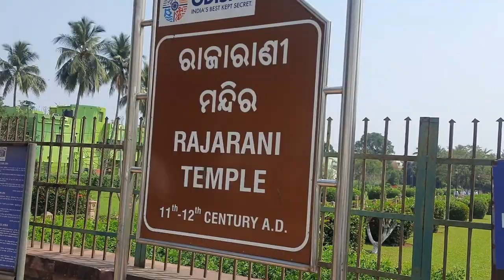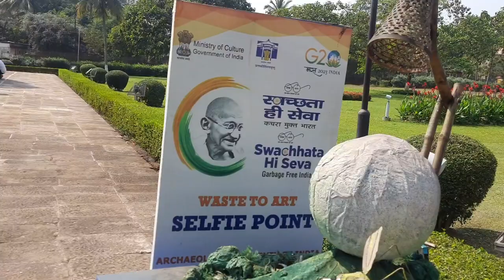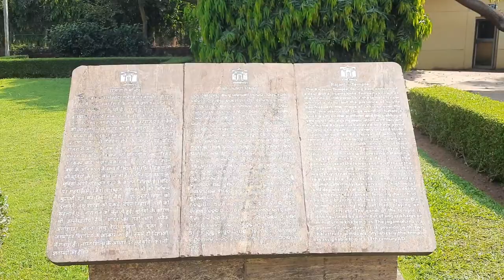raja rani temple bhubaneswar | raja rani temple history | rajarani temple bhubaneswar